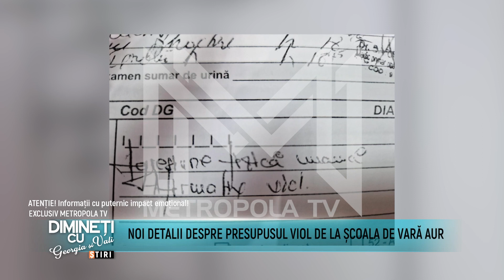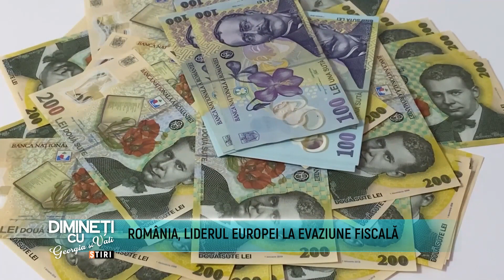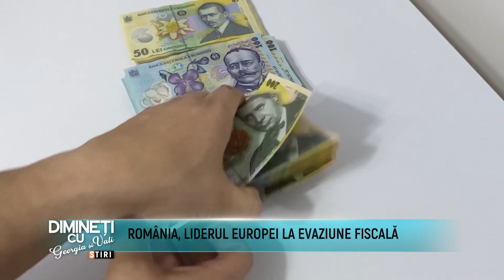Dimineti cu Georgia si Vali - Roxana Bohiltea, Angela Petre - 21 Sept 2023 - P1 | MetropolaTV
Invitati: Raluca Nenciu, Andrei Nistor
ABONAȚI-VĂ CANALULUI NOSTRU ȘI DISTRIBUIȚI PRIETENILOR
Details ↓ ↓ ↓